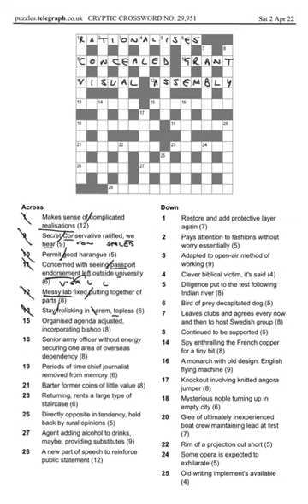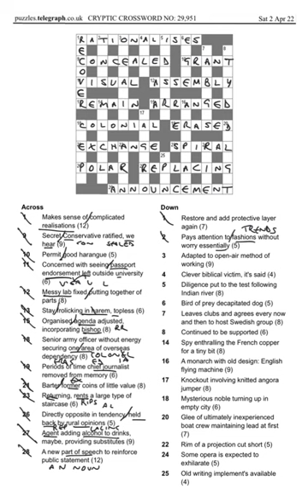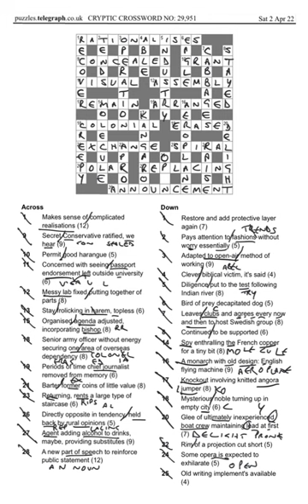Daily telegraph prize crossword 29951 answers and walkthrough Sat 2nd april 2022.mp4